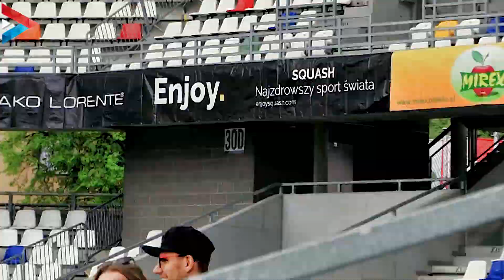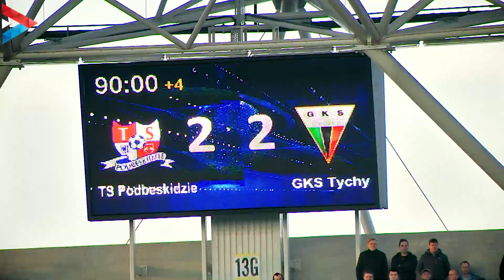W centrum wydarzeń: Podbeskidzie -GKS Tychy 2:2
Ponad 8 tyś sprzedanych biletów i wielka nadzieja kibiców. Zapraszamy na kulisy wczorajszego meczu!